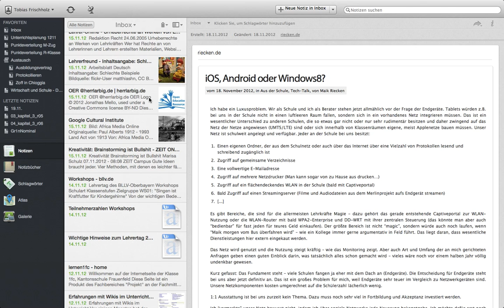Evernote - Verschlüsselung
Evernote für Lehrer:
Verschlüsselung